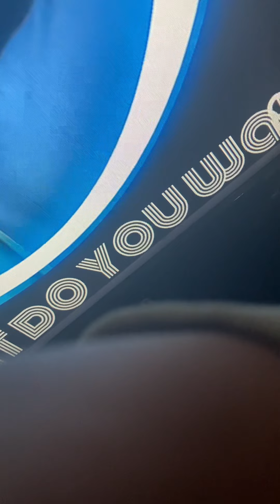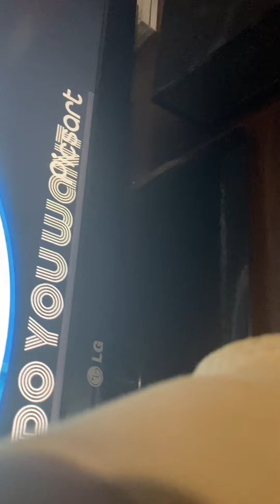What do youWant official auto￼